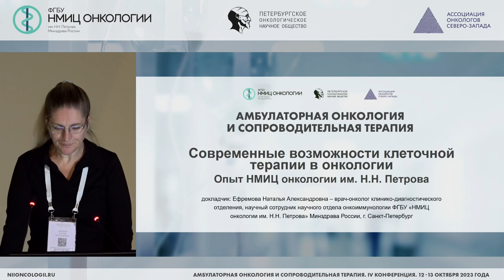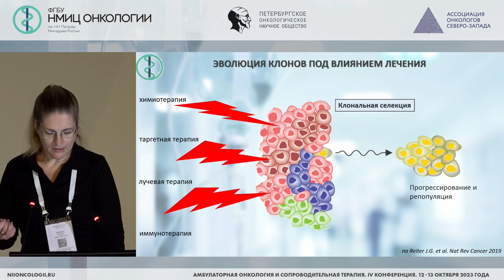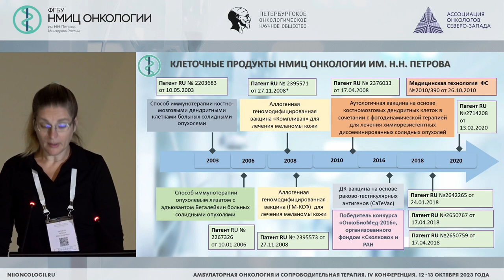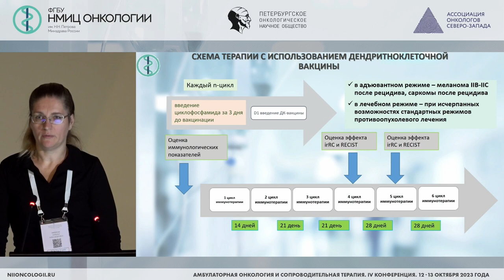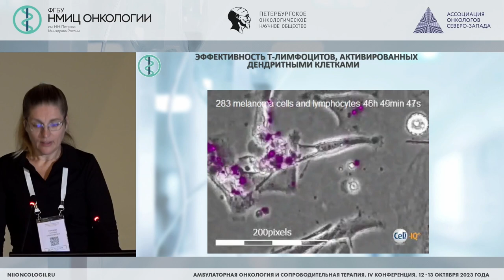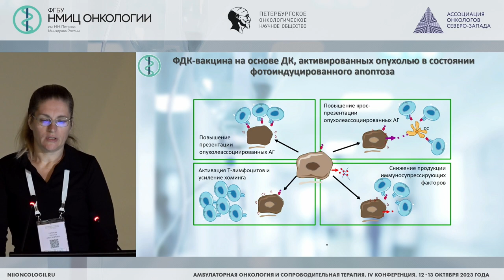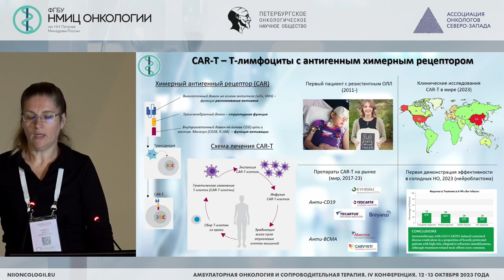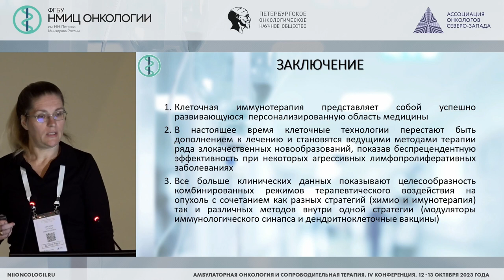Современные возможности клеточной терапии в онкологии. Опыт НМИЦ онкологии им. Н.Н. Петрова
Ефремова Наталья Александровна – врач-онколог клинико-диагностического отделения, научный сотрудник научного отдела онкоиммунологии НМИЦ онкологии им. Н.Н. Петрова, г. Санкт-Петербург